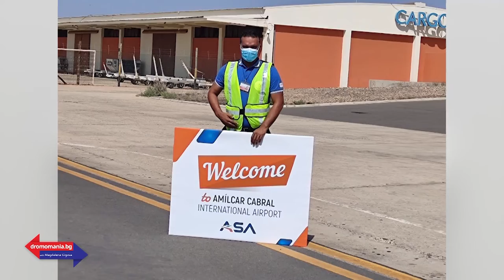Япония - Dromomania, еп.8.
Япония! Едно място, съчетало в себе си и традиция и космополит. Непознато, загадъчно и вълшебно, място, което винаги може да те изненада с нещо ново и вдъхновяващо. В студиото на Дромомания, по единствената здравна телевизия, Code Health TV, ще ви срещнем с Юлияна Антонова - Мурата. Защо я наричат най-добрия посланик на Япония по света, защото тя „превежда“ на разбираем за европейците език тамошните чувства, нрави и взаимоотношения?
Ще се пренесем и в "Зелени нос", или по - познат като Кабо Верде. За впечатленията си от екзотичното място и за копнежа по мечти и преживявания, ще говорим в Дромомания с Петя Кръстева.